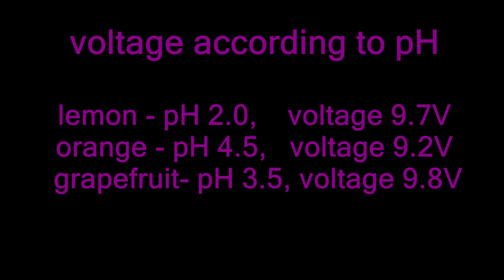Fruit cell 2 : Voltage according to pH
Measure the size of the voltage according to the pH of the fruit. How will the voltage change depending on the type of fruit in the fruit cell? What voltage is the largest in any fruit? What is its association with pH?